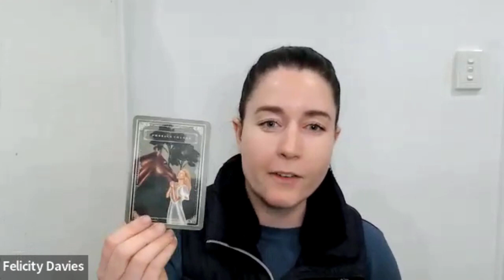Tapping Into Gratitude & Your Vision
Tapping on...Tuning Into Gratitude and Your Vision

*This is a replay of a live session I had within Connected – my online community.

When you are someone with a growth mindset, it’s easy to get too focused on looking forward to the next thing. It’s okay to take a moment to feel how grateful we are for what we have right now, whilst still wanting to improve. In this video we tap into gratitude whilst planting your longer term vision into your subconscious.

And to join The Confident Equestrian Program or find out more about any of my other offerings (including my oracle cards or journal prompt cards),